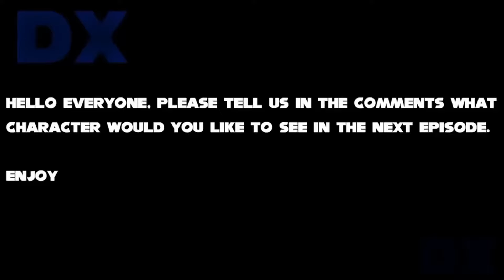Sonic The Hedgehog Movie, Best Friends, Among Us, Rouge, Amy, Spongebob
Sonic The Hedgehog Movie, Best Friends, Uh Meow Characters ( Sonic and Shadow )

                        Toby Ascher
                        Toru Nakahara
                        Takeshi Ito.

                 Ben Schwartz
                 Tika Sumpter
                 Jim Carrey